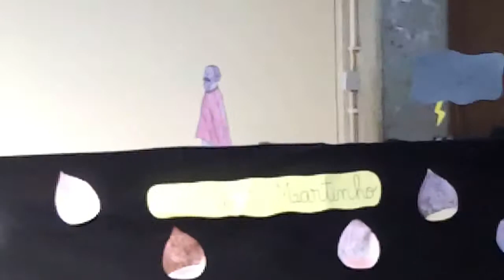Ícaro TV #22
Publicado a 11/12/2013
No passado dia 11 foi dia de S. Martinho e nenhuma escola deixou passar o dia sem o seu Magusto.
Em Cavalões o dia acordou solarengo. São Pedro e São Martinho fizeram umas tréguas e os dias de chuva deram lugar a um sol radioso e quentinho. São Martinho estava em festa, comemorava o seu dia e nós, aqui na escola, também quisemos participar nos festejos com diversas atividades alusivas a este dia.
Da parte da manhã visualizamos a tradicional lenda de São Martinho, no quadro interactivo, e dedicamos algum tempo à expressão plástica. Fizemos cartuchos para aconchegar as castanhas quentinhas que iriamos assar mais tarde. Enfeitamos os cartuchos com a "Maria Castanha" e cada um de nós completou o trabalho com enfeites a seu gosto. Para completar as "brincadeiras" da manhã cantamos uma canção alusiva a este dia.
À tarde, com a colaboração de alguns pais, assaram-se as castanhas num fogareiro para estas ficarem menos enfarruscadas e não nos sujarem as mãozinhas delicadas. Enquanto o perfume das castanhas assadas pairava no ar, fizemos uma fogueira com caruma para que todos pudéssemos pôr à prova a nossa capacidade de saltar sem nos queimarmos. Depois das castanhas assadas todos se deliciaram com este fruto do outono tão saboroso e perfumado. Para ajudar a empurrar as castanhas bebemos sumo de laranja.
Já o sol começava a querer fugir quando nós começamos a saltar à fogueira. No fim, com a cinza que restou enfarruscamo-nos todos de tal maneira que quase só se viam os olhos.
Foi sem dúvida um dia diferente e bastante divertido.

Em Gondifelos, o S. Martinho também não foi esquecido.
O ditado popular refere que "toda a festa quer véspera" e como tal a semana anterior foi aproveitada pelos alunos do 1º ciclo e familiares para a realização da embalagem que recebesse as castanhas. Esta, tinha de ser executada com materiais reciclados, como é tradição encontrar nas feiras e festas da época.
Surgiram importantes "obras de arte" que ornamentaram o átrio exterior da escola P3 durante uma semana. Professores e comunidade apreciaram com satisfação os dotes artísticos da comunidade.
Após dias de chuva intensa, mais uma vez S. Martinho fez o "milagre" e presenteou-nos o dia 11 de novembro com sol radioso para possibilitar a comemoração deste dia, tão esperado pelos alunos.
Durante a manhã, várias atividades relacionadas com a efeméride foram desenvolvidas na sala de aula das turmas de pré-escolar e 1º ciclo. À tarde todos os alunos, com entusiasmo e alegria, se reuniram no pavilhão da escola P3 para assistir à lendária dramatização de S. Martinho por brilhantes atores (os alunos do 4º ano). Os alunos do 3º ano apresentaram os provérbios recolhidos junto da família e os mais pequeninos, do pré-escolar, exibiram os seus dotes musicais com canções alusivas ao tema. De seguida o recreio exterior foi o palco da brincadeira: roda à volta das castanhas a assar na fogueira, saltos por cima dela, fumo, euforia, ...
As castanhas ficaram assadas e prontas para colocar nos cartuchos. Estavam "quentinhas e boas" acompanhadas pelo sumo. A brincadeira continuou e enfarruscaram as mãos e a cara uns dos outros. Foi um dia de alegria, satisfação e tradição.

Por Outiz, o dia também foi de festa. Vejam o relato feito pela Eduarda, do segundo ano, sobre as atividades deste dia.

Mas o dia 15 de novembro foi a altura da grande festa de todo o agrupamento, com a entrega dos Quadros de Honra.
O Agrupamento de Escolas de Gondifelos reuniu a sua comunidade educativa para homenagear os seus melhores alunos e também uma aluna pelos seus resultados em atividades extracurriculares. Foram também homenageados os professores aposentados no último ano letivo . Tudo isto aconteceu numa grande festa onde os alunos foram os principais atores e que contou com a participação do Rancho Folclórico de Gondifelos e do Grupo Musical "Pedra d'Água".

Guião: Augusta Pinto, Lúcia Meira, Pedro Dias, Zélia Silva
Apresentação: Ana e Ricardo
Imagem: Adelina Oliveira, José Oliveira, Pedro Dias
Edição: Pedro Dias
Produção: Agrupamento de Escolas de Gondifelos